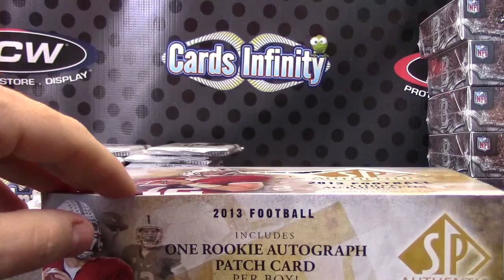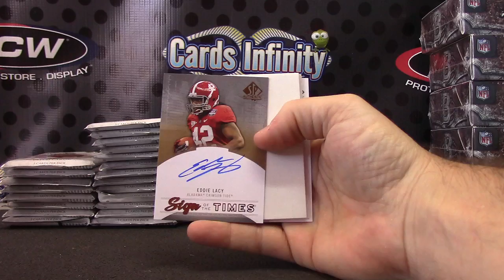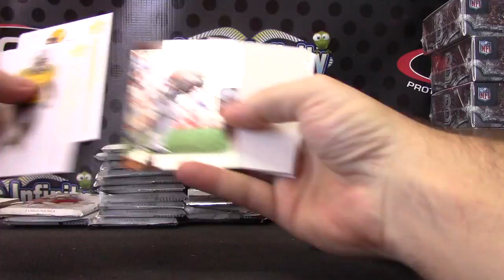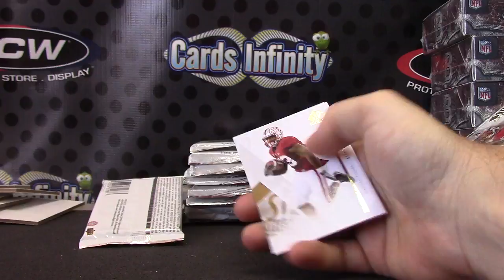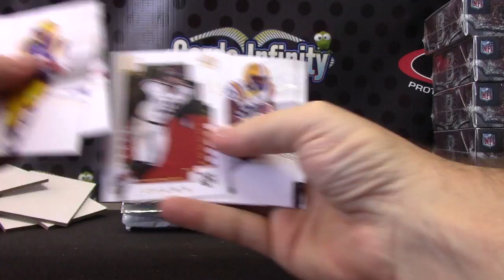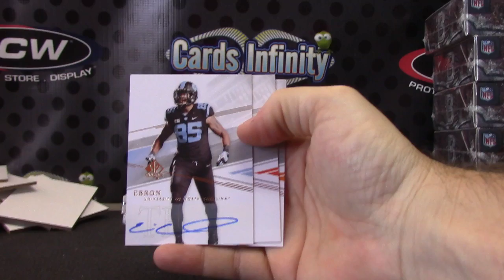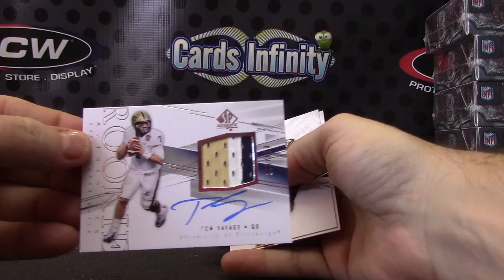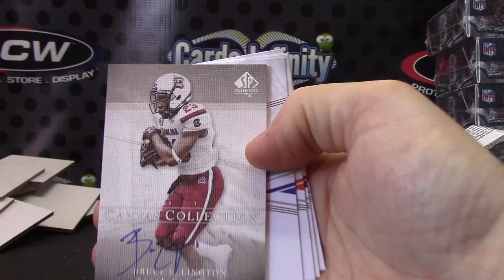Robert's 2014 & 2013 Sp Authentic Football 2 Box Break